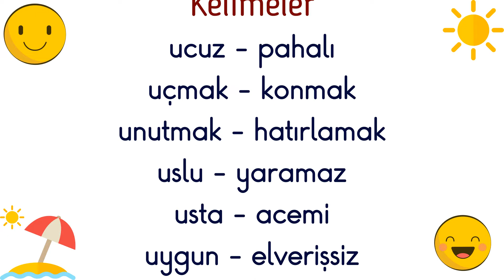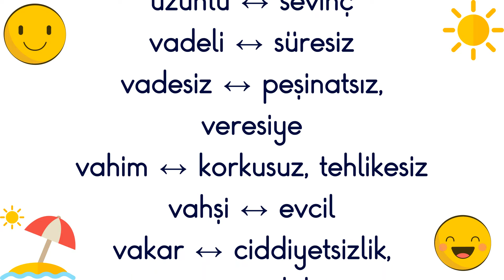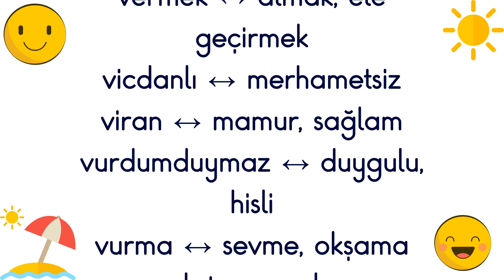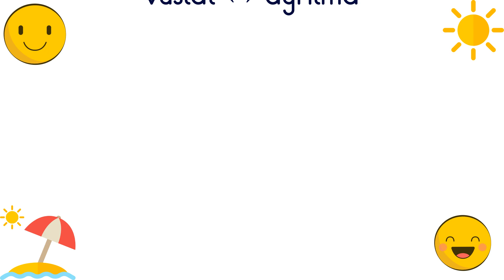U, Ü ve V Sesi İle Başlayan Zıt Anlamlı Kelimeler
ucuz – pahalı
uçmak – konmak
unutmak – hatırlamak
uslu – yaramaz
usta – acemi
uygun – elverişsiz
uygun – yakışıksız
uysal – dik başlı
uyumak – uyanmak
uzak – yakın
uzun – kısa
ücretli ↔ parasız, bedava
ümitsiz ↔ iyimser, umutlu
ümmi ↔ okuryazar
üretim ↔ tüketim
ürkek ↔ atılgan, cesur
üryan ↔ giyinik
üst ↔ 1. alt, 2. ast
üstün ↔ 1. yenilen, mağlup, kaybeden, 2. düşük
üstünkörü ↔ özenli
üşengeç ↔ çalışkan, ezcanlı
üşümek ↔ ısınmak
üşüşmek ↔ dağılmak, kaçışmak
ütmek ↔ yenilmek
ütülmek ↔ yenmek
üvey ↔ öz
üzerinde ↔ altında
üzgün ↔ sevinçli
üzmek ↔ sevindirmek, güldürmek
üzücü ↔ sevinçli, neşeli, şen
üzülmüş ↔ sevinmiş
üzüntü ↔ sevinç
vadeli ↔ süresiz
vadesiz ↔ peşinatsız, veresiye
vahim ↔ korkusuz, tehlikesiz
vahşi ↔ evcil
vakar ↔ ciddiyetsizlik, onursuzluk
vakur ↔ onursuz
var ↔ yok
varış ↔ başlangıç, kalkış
varlık ↔ yokluk
varlıklı ↔ yoksul, fakir
varsıl ↔ yoksul, fakir
varyemez ↔ eli açık, cömert
vaveyla ↔ sessizlik
vebal ↔ sevap
vefalı ↔ hayırsız
vefasız ↔ hayırlı, sadık
vefat ↔ doğum
vekaleten ↔ asaleten
vekil ↔ asil
veladet ↔ ölüm
velvele ↔ sessizlik, sakinlik
verecek ↔ alacak
verimli ↔ kısır
veriş ↔ alış
vermek ↔ almak, ele geçirmek
vicdanlı ↔ merhametsiz
viran ↔ mamur, sağlam
vurdumduymaz ↔ duygulu, hisli
vurma ↔ sevme, okşama
vuslat ↔ ayrılma